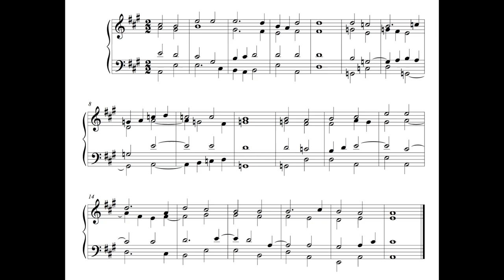Hymn - 17 January 17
This is the hundred and fifty-eighth written on Tuesday the 17th of January 2017.